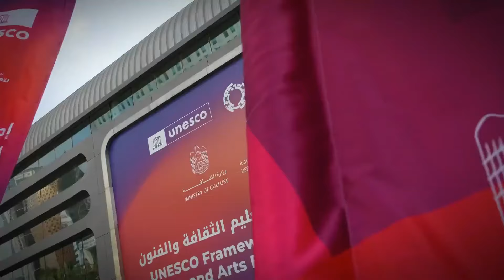Robia si z ľudí SRANDU? More, pláže a výkrm ZA ŠTÁTNE!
Ministerstvo kultúry informovalo, že šéfku rezortu Martinu Šimkovičovú počas jej pracovnej cesty na konferenciu UNESCO v Abú Zabí slovne atakovala neznáma osoba. Dnes už je jasné, kto za celou akciou stál.

„Slováci s kamerou a mikrofónom, ktorí sa tlačili do auta, ktoré odvážalo ministerku, ani po dvoch otázkach ministerky neodpovedali, odkiaľ sú, z akého média či inštitúcie. Muž s mikrofónom iba opakoval, že je zástupcom daňových poplatníkov. Opakovane kládol ministerke otázku, čo robí na tejto ,luxusnej zahraničnej ceste za peniaze daňových poplatníkov‘,“ napísalo ministerstvo.

Do Emirátov cestoval a ministerku sledoval hovorca hnutia Slovensko. Bývalé OĽaNO tvrdí, že bolo od začiatku podozrivé, prečo by mala Šimkovičovej zahraničná pracovná cesta „v luxusnej dovolenkovej destinácii“ v Abú Zabí trvať až šesť dní.

„Rozhodli sme sa, že pošleme našich chalanov ‚skontrolovať‘, ako pani ministerka na zahraničnej ceste pracuje, či nás vzorne reprezentuje, a tiež opýtať sa jej, aký význam mala jej cesta a prečo má trvať ešte dva dni po konferencii,“ oznámilo Matovičovo hnutie s tým, že výsledok, na ktorý prišli, je „viac než poburujúci“.

Matovičov hovorca vo videu na sociálnej sieti Šimkovičovej vyčíta „celodenné pózovanie do foťáku asistentky“ a tiež „medzinárodnú hanbu prostredníctvom 4-minútového prečítaného prejavu v ‚angličtine‘.“

Hnutie Slovensko tiež upozornilo, že ministerka na konferencii odignorovala „16 odborných diskusií na mimoriadne dôležité témy, ako financovanie kultúry, vzdelávacie kultúrne poukazy, audiovizuálny priemysel“.

Podľa videa, ktoré na sociálnej sieti zverejnil aj Igor Matovič, nebola Šimkovičová ani na hlasovaní o záverečnom dokumente konferencie.

Hovorca sa vo videu priamo ministerky pýta, ako hodnotí konferenciu a aký prínos bude mať Slovensko z jej pracovnej cesty. „A vy ste odkiaľ? Odkiaľ ste, z akých novín ste?“ reagovala Šimkovičová na otázky.

Šéfku rezortu kultúry si chránil generálny tajomník ministerstva Lukáš Machala, ktorý Bystrianskeho vo videu schytí za rameno a odstrčí od limuzíny, ktorá Šimkovičovú po Emirátoch prevážala. Machala bol na zábere aj vulgárny.

„Prínos pre Slovensko? Žiadny. Len promo fotky, medzinárodná hanba… more, pláže, obchody a výkrm za štátne,“ konštatoval Matovičov hovorca.

Šimkovičová na záver cesty na svojom Telegrame informovala, že program zavŕšila návštevou múzea Louvre Abú Zabí. Ide o štvrtý mediálny výstup ministerstva v rámci jej pracovnej cesty v Spojených arabských emirátoch.

„Či sa to niekomu páči, alebo nie, považujem za dôležité, ak som v zahraničí, navštíviť aj miestne kultúrne inštitúcie. Tu som absolvovala aj oficiálne stretnutie s riaditeľom múzea,“ uviedla Šimkovičová.

Na Slovensku medzičasom, v pondelok a utorok, neotvorili schôdzu na odvolanie ministerky ani na štvrtý pokus. Šéf parlamentu Peter Pellegrini preto mimoriadnu schôdzu ukončil a v zmysle rokovacieho poriadku bude tento neprerokovaný bod navrhnutý do nasledujúcej riadnej schôdze.